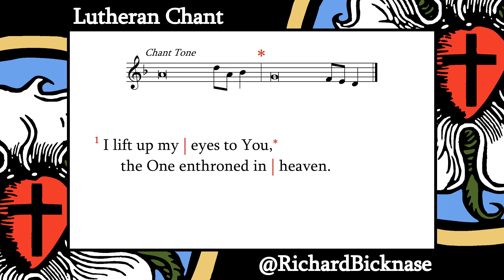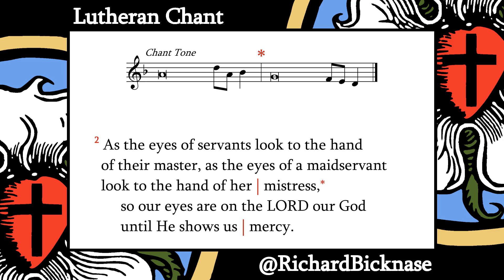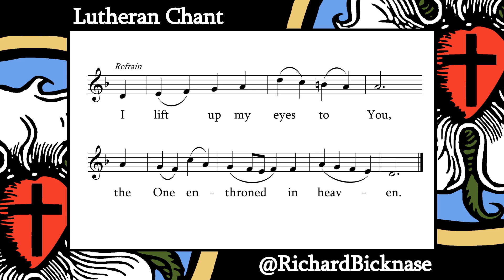Psalm 123 (BSB): I Lift Up My Eyes to You (antiphon: v.1) | Lutheran Chant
Psalm 123 text taken from the Berean Standard Bible (BSB), Public Domain

Both inspired by the hymn tune ISLEWORTH (e.g. LSB 852)

Link to a shared folder making freely available two resources for each Psalm I've worked on:
1. Music pages for the Psalm settings I write for my videos
2. A pointed Berean Standard Bible Psalm text page for use with other chant tones/settings:
If you use the music pages for any of my settings in a service with your congregation, please let me know!

Lutheran Chant is a series of videos produced to provide resources for devotional use by individuals or groups

0:00 - Intro
0:14 - Refrain
0:29 - Chant tone
0:36 - vv.1-2
1:04 - Refrain
1:19 - vv.3-4
1:38 - Gloria Patri
1:59 - Refrain
2:17 - End cards

Psalm 123
1 I lift up my eyes to You, the One enthroned in heaven.
2 As the eyes of servants look to the hand of their master, as the eyes of a maidservant look to the hand of her mistress, so our eyes are on the LORD our God until He shows us mercy.
3 Have mercy on us, O LORD, have mercy, for we have endured much contempt.
4 We have endured much scorn from the arrogant, much contempt from the proud.